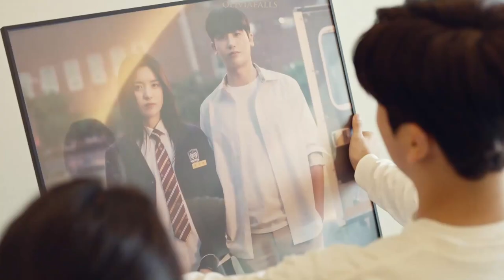Only you - Jung Yi Hyun & Yoon Sae Bom | Happiness FMV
Turn on CC for subtitles. Watch 1080p with subtitles (eng/rus).

Kdrama: Happiness
Song: Only you by Calum Scott